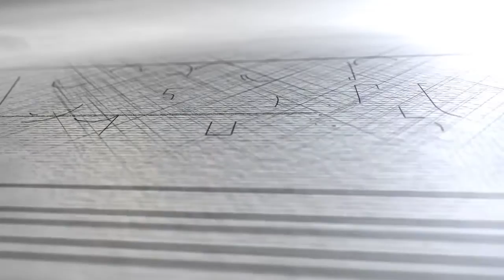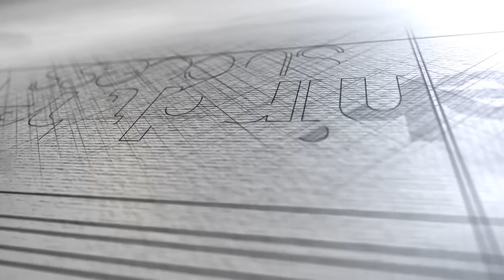Behind the Success Ep. 1 | ft. John D. Saunders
Success isn't an accident.

At Behind The Success, we talk with real entrepreneurs who share their real stories. They share stories of their failures, mistakes, bad decisions, etc. We ask them to share these stories to encourage you, no matter what state your business is in, that you can still win; your business/idea/dream can still succeed.

Experience is one of the best teachers, but it doesn't have to be your own. Learn from others and your business will grow--faster, better, stronger.

In this episode we highlight the founder of 5four Digital, John D Saunders.